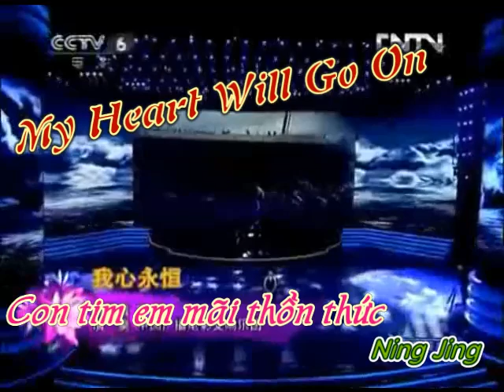My Heart Will Go On - Ning Jing (Vietsub)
Link down